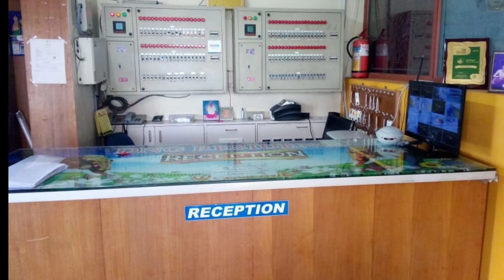Best Budget Hotel in Dharmapuri Best Hotel in Dharmapuri